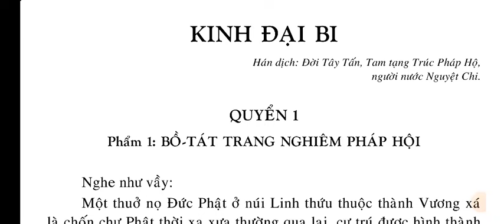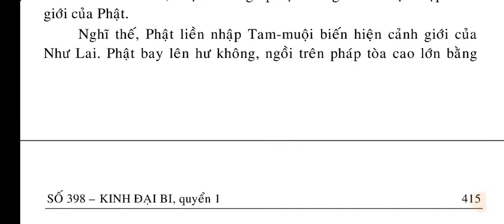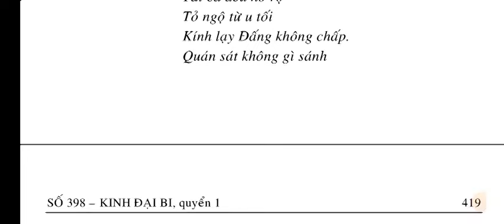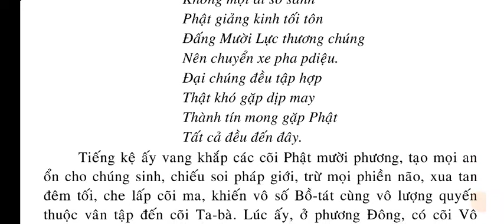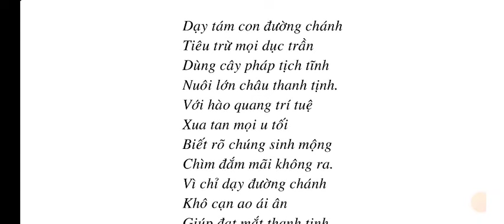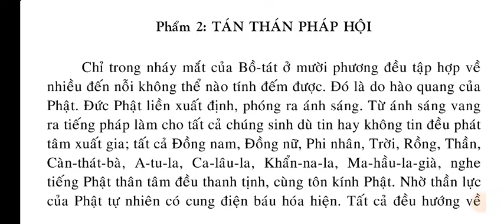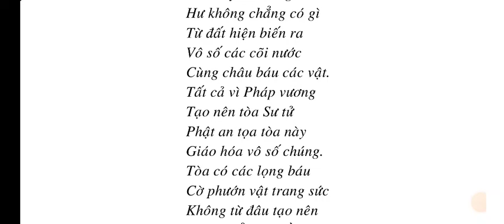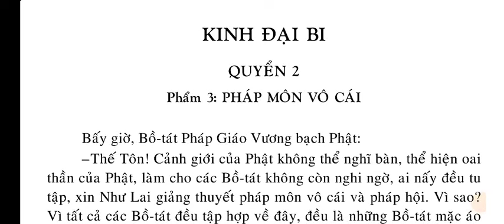Số 398 - Kinh Đại Bi | Quyển 1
SỐ 398 – KINH ĐẠI BI
QUYỂN 1 🚩
Phẩm 1: BỒ-TÁT TRANG NGHIÊM PHÁP HỘI
Phẩm 2: TÁN THÁN PHÁP HỘI..

QUYỂN 2
Phẩm 3: PHÁP MÔN VÔ CÁI
Phẩm 4: TRANG NGHIÊM PHÁP BẢN
Phẩm 5: TÁM HẢO QUANG.

QUYỂN 3
Phẩm 3: ĐẠI BI..
Phẩm 7: GIÁO HÓA
Phẩm 8: ĐẠO TUỆ
Phẩm 9: KIẾP SỐ
Phẩm 10: HẠNH NGHIỆP

QUYỂN 4
Phẩm 11: BIẾT BA ĐỜI
Phẩm 12: TRỊ HIẾU CHÚNG SINH.
Phẩm 13: CHỦNG LOẠI CHÚNG SINH
Phẩm 14: CĂN BẢN.
Phẩm 15: THẦN TÚC
Phẩm 16: NHẤT TÂM ĐỊNH Ý

QUYỀN 5
Phẩm 17: BIẾT BẢN HẠNH CỦA CHÚNG SINH
Phẩm 18: THẤU TỎ
Phẩm 19: CHẤM DỨT LẬU HOẶC
Phẩm 20: BỐN VÔ ÚY
Phẩm 21: MƯỜI TÁM PHÁP BẮT CỘNG (1)

QUYỂN 6
Phẩm 21: MƯỜI TÁM PHÁP BẮT CỘNG (2)
Phẩm 22: ĐẠO NHƯ LAI

QUYỀN 7
Phẩm 23: TÁM TỔNG TRÌ

QUYỀN 8.
Phẩm 24: QUÁ KHỨ,
Phẩm 25: TUỆ NGHIỆP
Phẩm 26: BỒ-TÁT TRÍ TÍCH.
Phẩm 27: TÁN THÁN
Phẩm 28: PHÓ CHÚC.